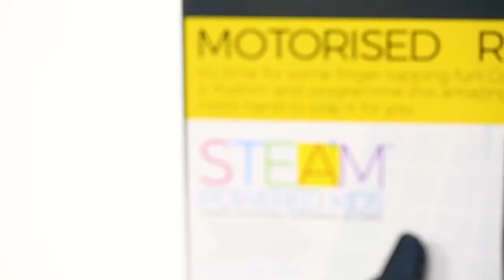ROBOTIX - Mano Robótica con Movimiento 👋 [ RC Tecnic - Robótica educativa ]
¿Quieres saber más de esta mano robótica?

En RCTecnic somos especialistas en aeromodelismo, drones, robótica educativa y radio control. Disponemos de servicio técnico especializado y contamos con un amplio catálogo de productos, aviones, helicópteros, drones, robots para niños, así como accesorios y recambios.